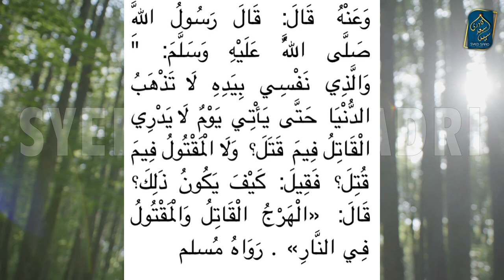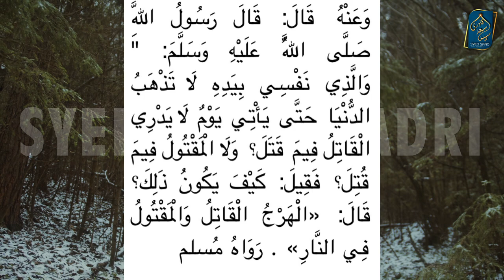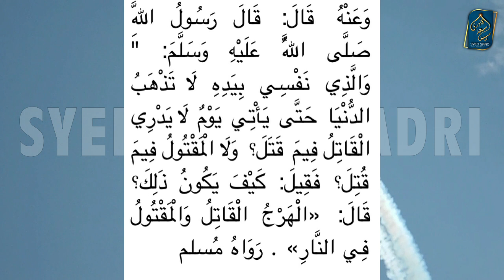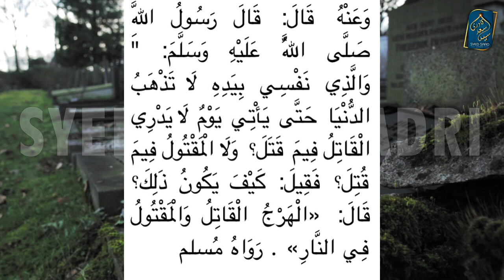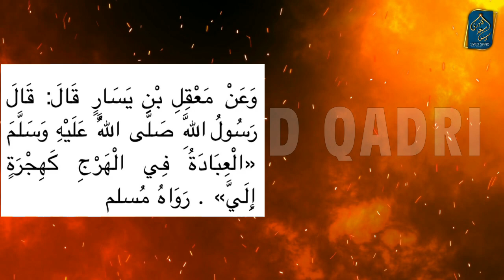Qayamat ke Fitno ke Zamane mein Q@til aur M@qtool Donon Dozakhi kyun?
Q@tl aur M@qtool Donon Dozakhi kyun? | Fitno ke Zamane mein